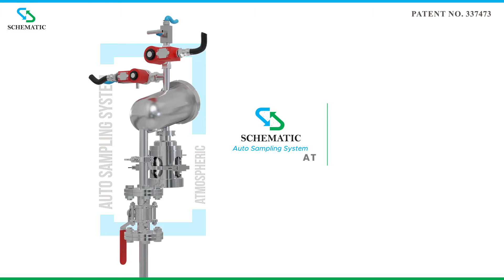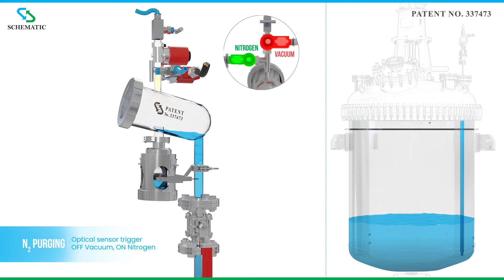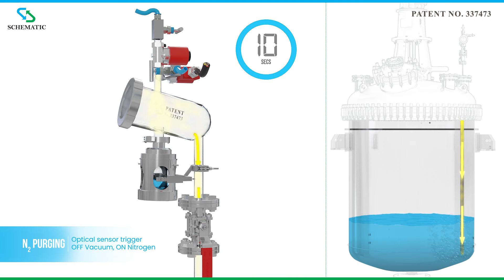Auto Reactor Sampling System (Patented)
Auto Sampling System for Reactors (Patented) :

Innovation at its best @ Schematic. We have made Reactor Sampling simpler, safer, easier and accurate. Temperature ( upto 150 °C), Pressure ( 20 bar), high corrosive liquid sampling made easy by patented Auto Sampling system.